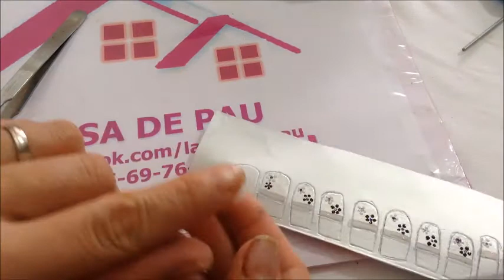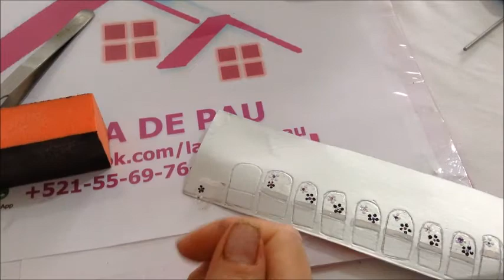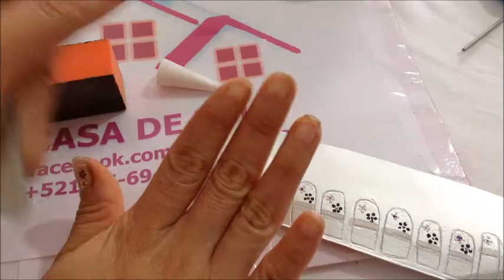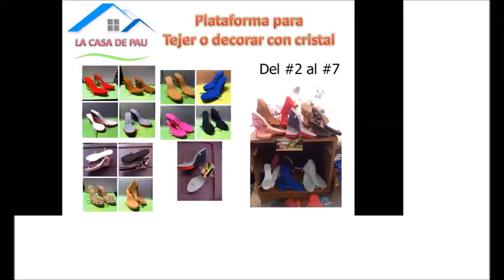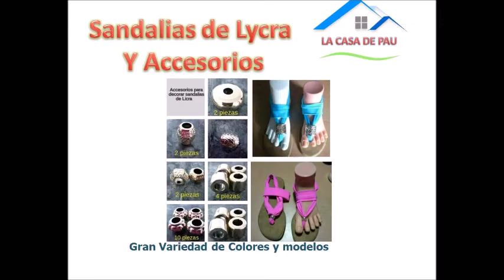Como hacer calcomanias para uñas, stickers para decoras uñas. Muy fácil